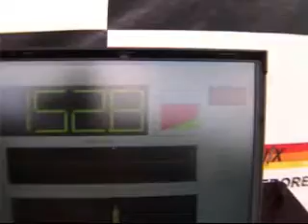Final - video1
Final 2007